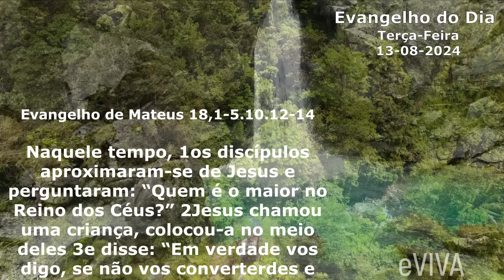EVANGELHO DO DIA 13/08/2024 Mt 18,1-5.10.12-14 HOMILIA DIÁRIA DE HOJE LITURGIA DIÁRIA E ORAÇÃO eVIVA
O Evangelho de hoje nos ensina que a verdadeira grandeza está na humildade e na simplicidade. Jesus nos convida a sermos como crianças, confiando em Deus e deixando de lado o orgulho e a busca por poder. Ele nos lembra da importância de acolhermos os mais frágeis e vulneráveis, pois ao fazer isso, estamos acolhendo o próprio Cristo. Além disso, a parábola da ovelha perdida nos mostra o amor incansável de Deus, que nunca desiste de nós, mesmo quando nos afastamos. Essas lições nos inspiram a viver com humildade, a valorizar cada pessoa e a confiar na misericórdia de Deus em todas as situações.

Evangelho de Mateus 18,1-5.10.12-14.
Naquele tempo, 1os discípulos aproximaram-se de Jesus e perguntaram: “Quem é o maior no Reino dos Céus?” 2Jesus chamou uma criança, colocou-a no meio deles 3e disse: “Em verdade vos digo, se não vos converterdes e não vos tornardes como crianças, não entrareis no Reino dos Céus. 4Quem se faz pequeno como esta criança, esse é o maior no Reino dos Céus. 5E quem recebe em meu nome uma criança como esta é a mim que recebe. 10Não desprezeis nenhum desses pequeninos, pois eu vos digo que os seus anjos nos céus veem sem cessar a face do meu Pai que está nos céus. 12Que vos parece? Se um homem tem cem ovelhas e uma delas se perde, não deixa ele as noventa e nove nas montanhas para procurar aquela que se perdeu? 13Em verdade vos digo, se ele a encontrar, ficará mais feliz com ela do que com as noventa e nove que não se perderam. 14Do mesmo modo, o Pai que está nos céus não deseja que se perca nenhum desses pequeninos”. – Palavra da salvação.